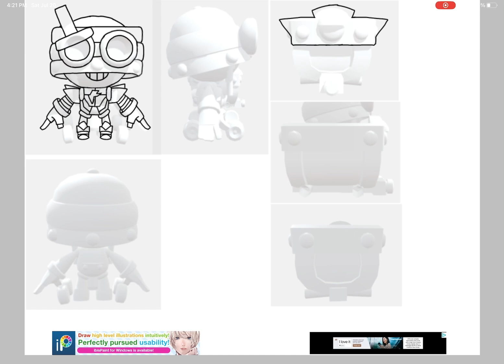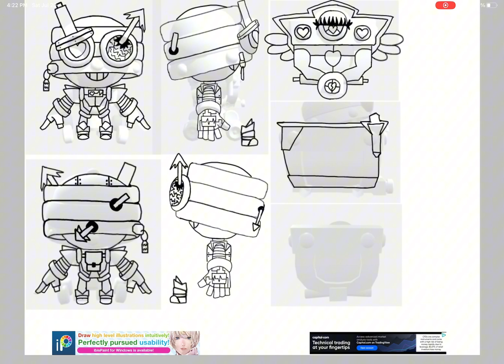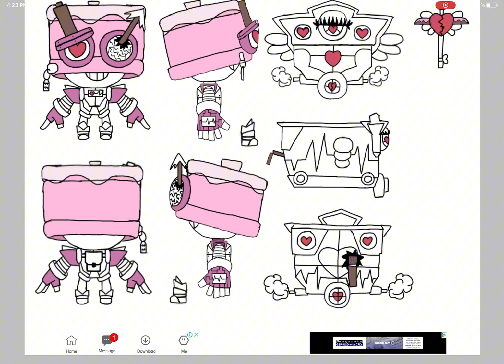Carl skin for supercellmake